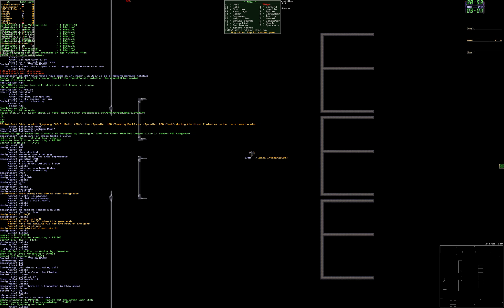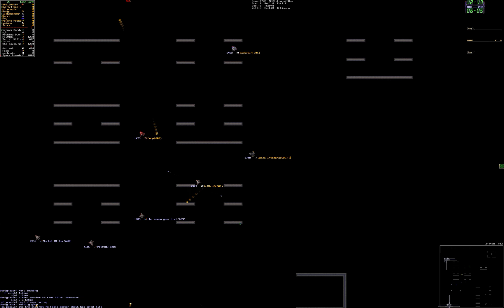Season 41 Round 9 Symphony vs Relic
It started off fast and slowed down later but Symphony hangs in there to defeat Relic for a much needed win.